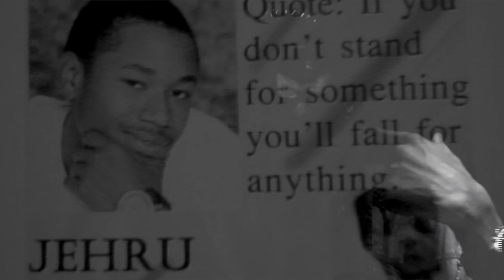Cashtro Crosby - All Of The Lifes (Prod. Vic Ns) *Official Video*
Still riding the coattails of his first official iTunes release this past October, "No Kids, No Felonies" is steady in its drive.  Readying to speed things up in the new year, Cashtro is here with his follow-up release to "NKNF Intro" with the Vic NS produced "All of the Lifes" video.  Directed by Max Brinks for Maxy Media, the video is an entertaining culminated montage with dips of color in and out of the black-and-white screen, with accompanying new images and classic footage.  Definitely providing you with the perfect visuals for the laid back track, this is yet another one you wouldn't want to miss.